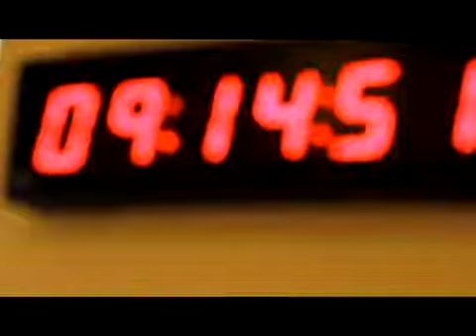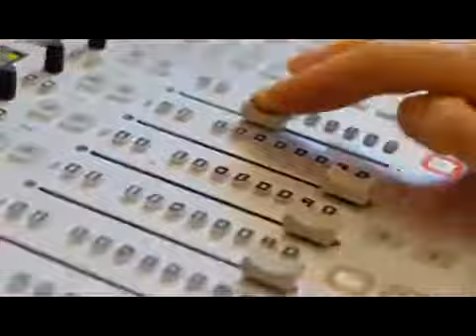Ashiq Sebuhi 105 FMde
Aşıq Səbuhinin Azərbaycan radiosu 105 FMdə Leyla Ramazanlı ilə birlikdə qonaq olarkən arxiv şəkiliş.
Operator: Hikmət Şahverdizadə
Aparıcı: İlkin Babayev
2014 © DELUXE studio records & production.